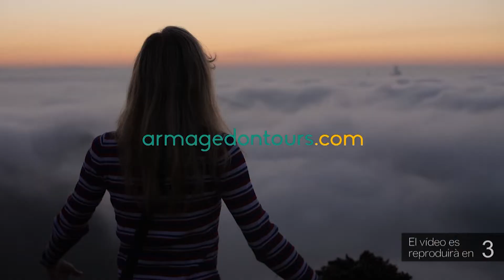Junqueras: “La reinterpretació d’un monument feixista és implantejable”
El president d’ERC, Oriol Junqueras, ha afirmat que la reinterpretació del monument de la Batalla de l’Ebre com demana el col·lectiu Corembe és “implantejable”. En una entrevista a Canal 21 Ebre, Junqueras ha deixat clar que “no és possible cap reinterpretació de l’herència del feixisme”. De fet, ha recordat que en països europeus com Itàlia o Alemanya la simple salutació feixista és un delicte.

Junqueras ha reconegut que no l’ha sorprès que la justícia hagi aturat la retirada del monument però s’ha mostrat convençut que “acabarà desapareixent perquè és la única normalitat possible”.

Quant a la Llei de Memòria Històrica que vol aprovar el govern espanyol, el líder d’ERC ha remarcat que queda “curta”. Junqueras ha afirmat que queda molt camí per recórrer i moltes lliçons a reivindicar.

Just quan es complirà un mes dels indults, Junqueras ha reiterat que la única via per acabar amb la repressió és l’amnistia. Pel que fa a les fiances que demana el Tribunal de Comptes a una trentena d’ex alts càrrecs del Govern, Junqueras ha afirmat que aquest és un “òrgan polític caducat” que té la voluntat d’intimidar-los.

Junqueras també ha parlat del seu darrer llibre “Contra l’adversitat”. Un llibre on explica les seves vivències a la presó i que també recull les respostes a algunes de les 100.000 cartes que va rebre amb la voluntat de contribuir a la construcció d’un món millor.